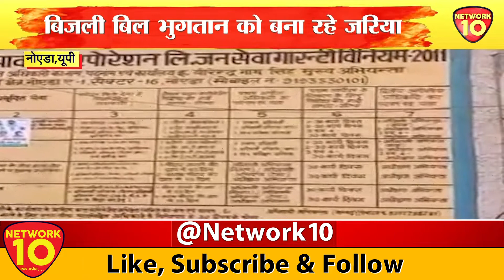Noida|| बिजली भुगतान को निशाना बना रहे साइबर ठग ||NETWORK10